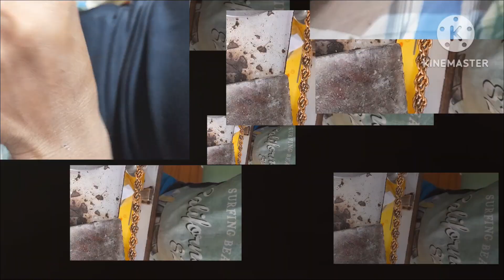How To . Madrasi . Bracelet . Making . FOGGLE . And . HOLO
How To Making Holo new model gold Bracelet | gold fula bicha chain | gold chain

madrasi Bracelet

gold Fula bicha

gold Bracelet

new model gold bracelet

attra bracelet

Foggle  light weight gold bracelet

Fula bicha make holo

name: madrasi single bracelet single carry attra gold bracelet gold  design

Fula bicha marking single madrasi make

how to the make attra bracelet

Fula bicha bracelet manufacturing

attra bracelet kaise banta hai sachin tendulkar chain single attra kaise banti

hai

how to the lotus chain manufacturing